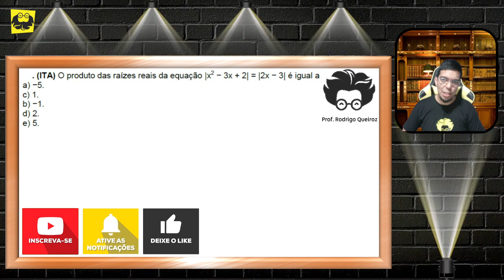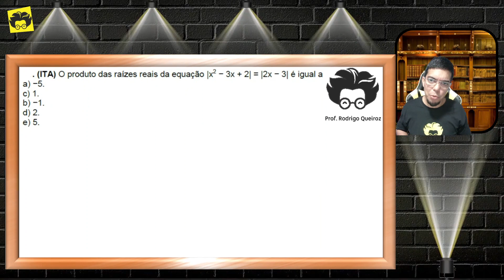Desafio Matemático: Resolvendo MAIS UMA Questão do ITA em Detalhes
Olá, amantes da matemática! Bem-vindos ao nosso canal. No vídeo de hoje, trazemos um desafio matemático emocionante: a resolução detalhada de uma questão do ITA (Instituto Tecnológico de Aeronáutica). Vamos mergulhar fundo nessa questão desafiadora e desvendar todos os passos necessários para chegar à solução correta. Exploraremos os conceitos e estratégias matemáticas aplicadas, além de fornecer dicas e insights valiosos ao longo do processo de resolução. Este vídeo é perfeito para quem deseja aprimorar suas habilidades em matemática e se preparar para desafios acadêmicos mais complexos, como o vestibular do ITA. Independentemente do seu nível de conhecimento, você terá a oportunidade de expandir sua compreensão e desenvolver seu raciocínio lógico. Está pronto para enfrentar o desafio? Vamos juntos resolver uma questão do ITA em detalhes!

🔻🔻 Links Importantes 🔻🔻